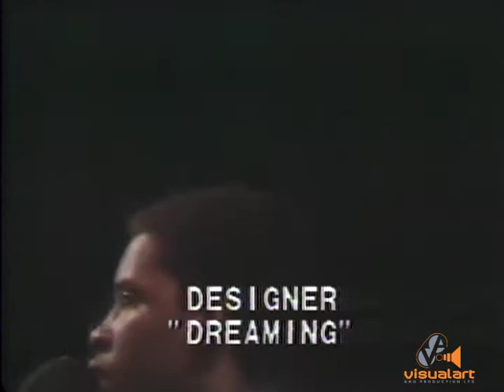Designer - Dreaming - NJAC Young Kings - 1985 - ttt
A classic song from a guy who can really sing.